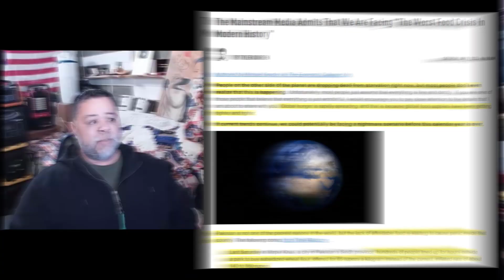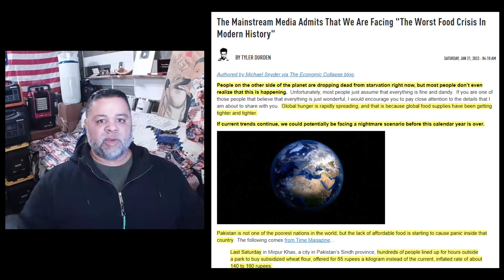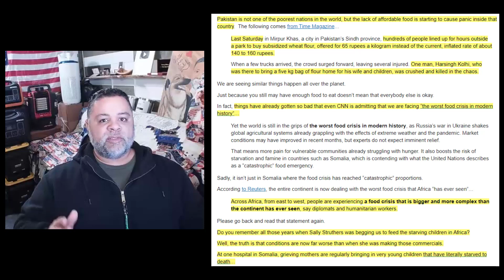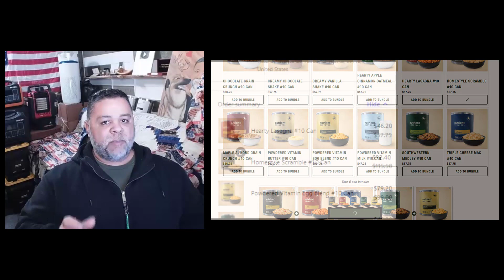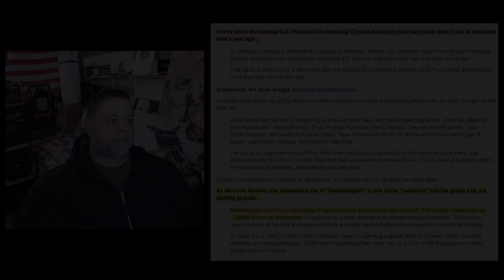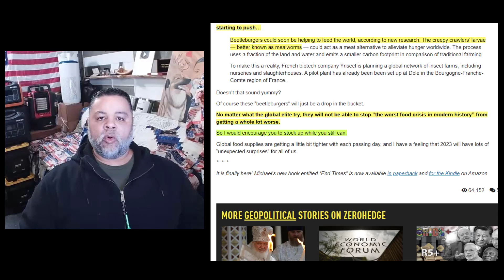THE WORST FOOD CRISIS IN MODERN HISTORY - MOTHERS ARE SEEING THEIR CHILDREN STARVE TO DEATH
AMAZON STOREFRONT; ALSO WORKS FOR REGULAR SHOPPING: